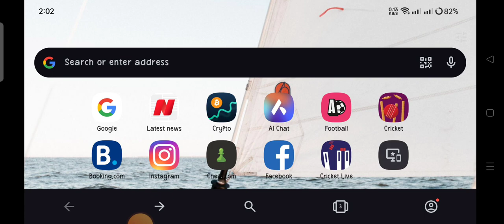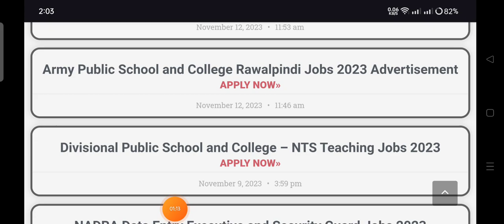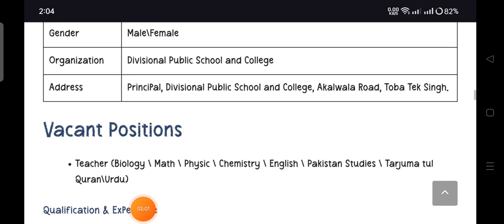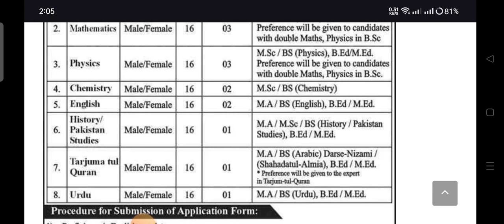Teaching new jobs in pakistan 2023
Expert Knowledge is the best YouTube Jobs Channel to provide you with the best information about jobs. Most of the information is collected from other sources like newspapers and the web. The visitors must verify any piece of information before being involved in any activity with respect to the provided information.

ehsaas program cnic check online 25000
8171 ehsaas program 2023
government jobs sindh
ppsc jobs
teaching Jobs
online tutor jobs
tutor jobs in pakistan
aiou tutor jobs